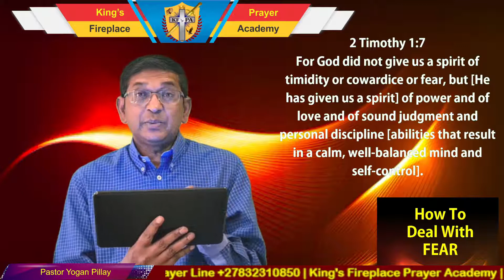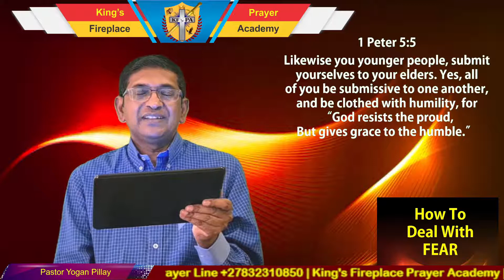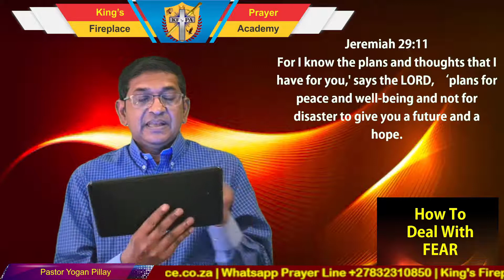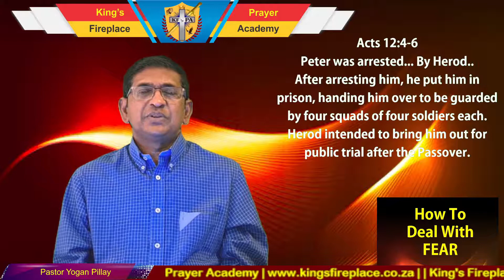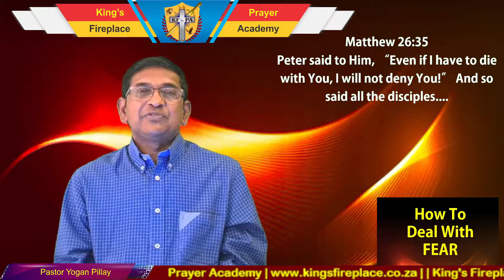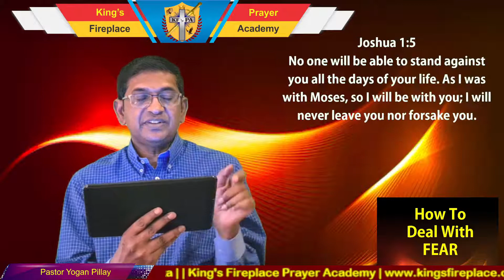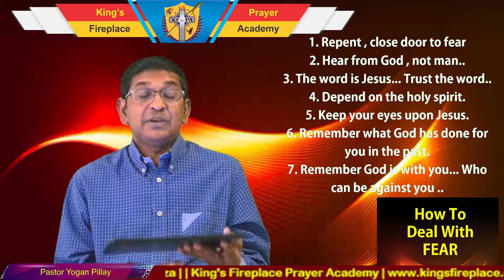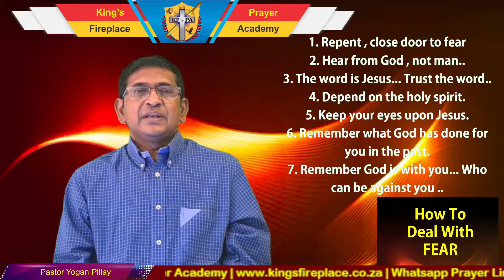HOW TO DEAL WITH FEAR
King's Fireplace Prayer Academy
Sunday Service - 18TH July 2021

For More info and Prayer
Please contact
Pastor Yogan - 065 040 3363